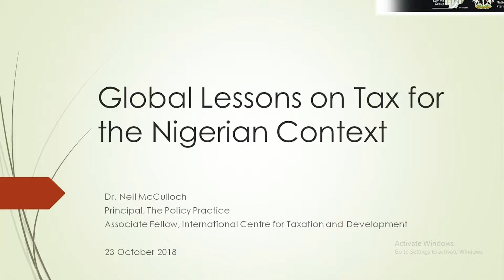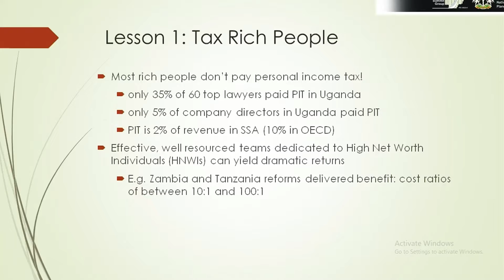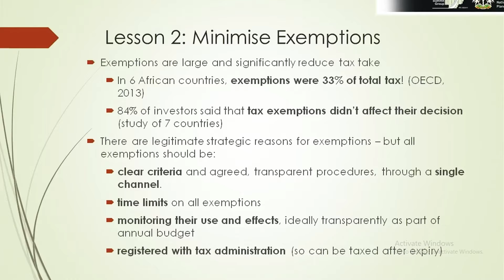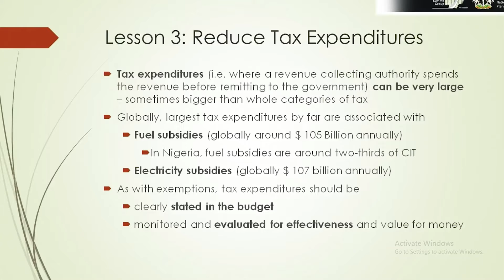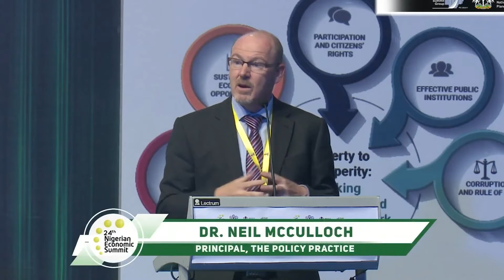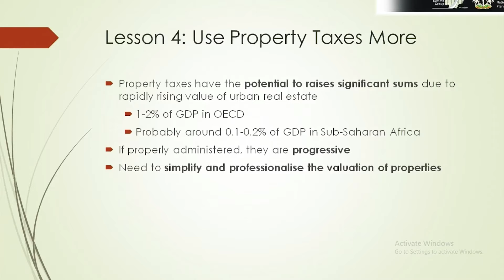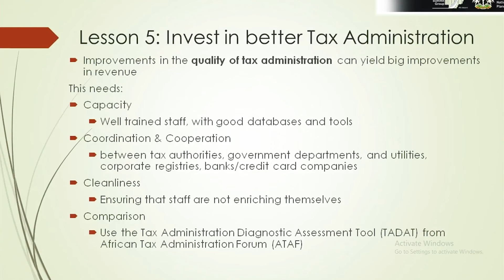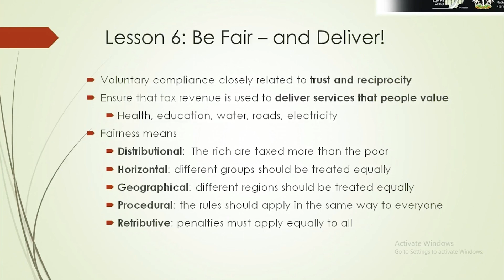Global Lessons on Tax for the Nigerian Context